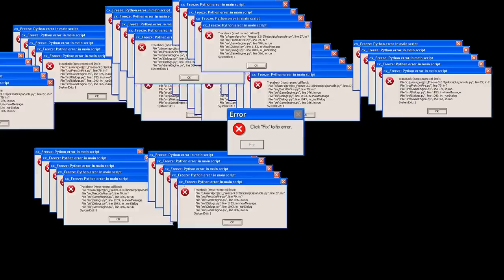4k DEVA w mniej niż 100 lat! | EU4 OTTOMANS GUIDE PL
OPIS
AVE. Witam was w odcinku z eu4 ottomans guide pl. Rozegram kampanie ottomans eu4 pl pod maksymalny podbój! Zdobycie jednak całej Persji i Indii nie jest łatwe i odbywa się pewnym kosztem. Jest jednak to doskonały opening do eu4 ottomans wc. Mimo wszystko nie polecam takiego stylu gry jako eu4 ottoman. Jest bardzo męczący. Jedziemy cały czas po 150 OE jako ottomans eu4 pl co powoduje że co 10 lat nasz kraj zalewają fale buntów.